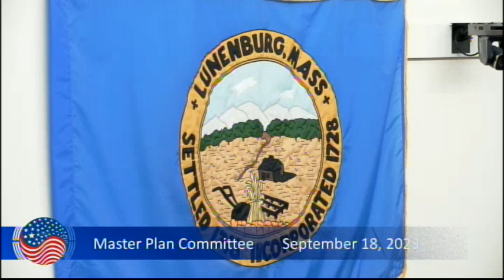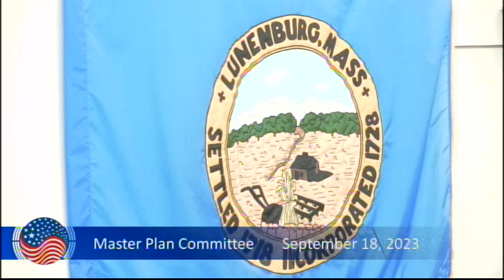Master Plan Steering Committee 09 18 23